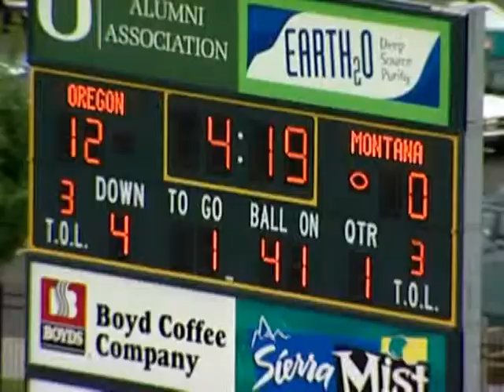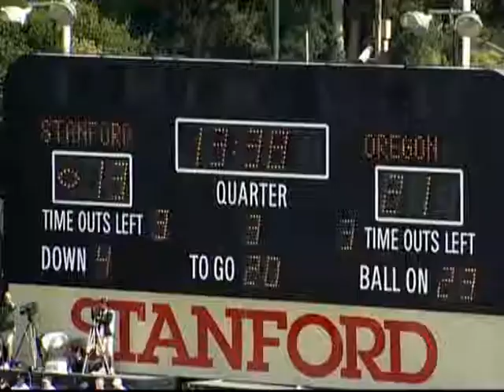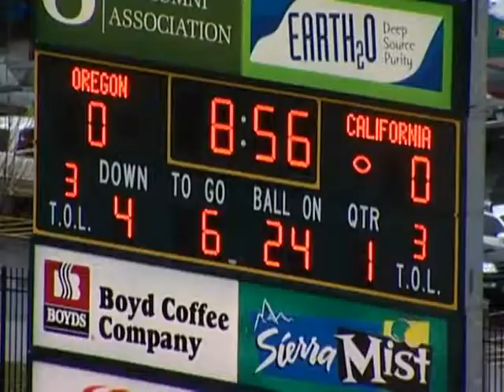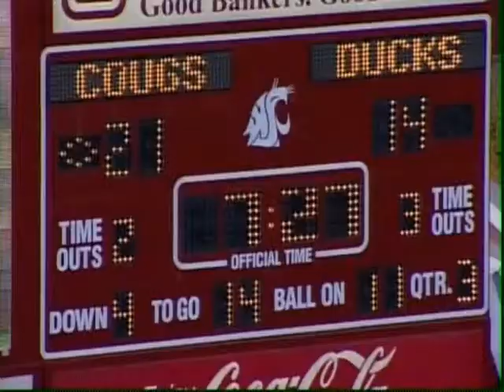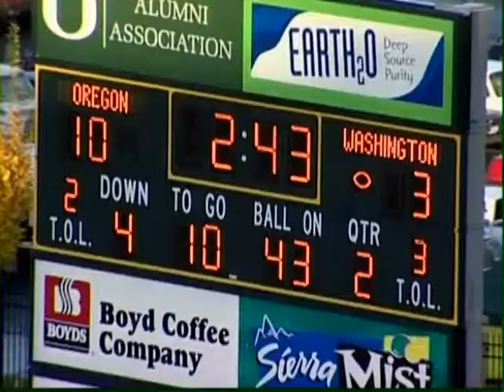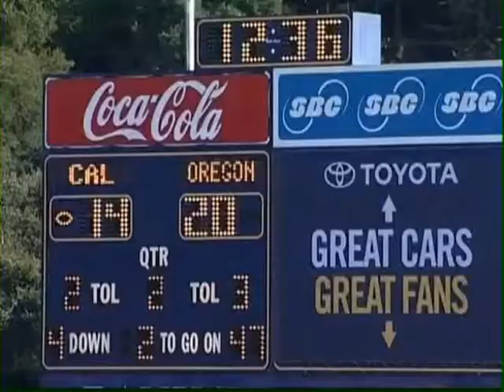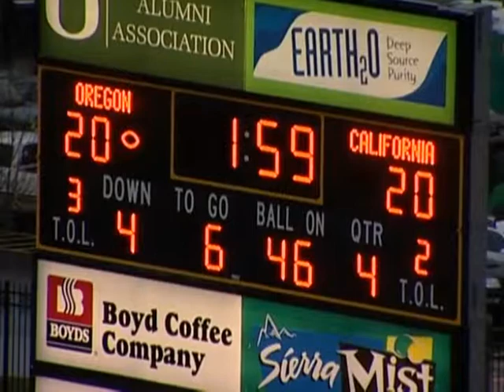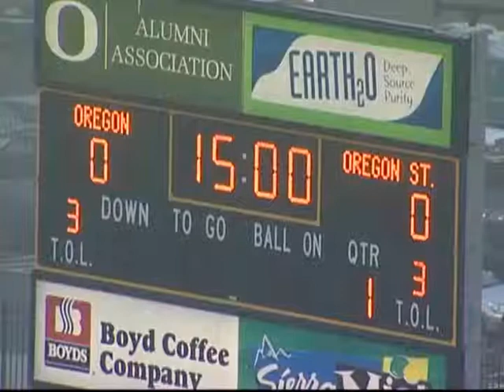JP SPT Cutup